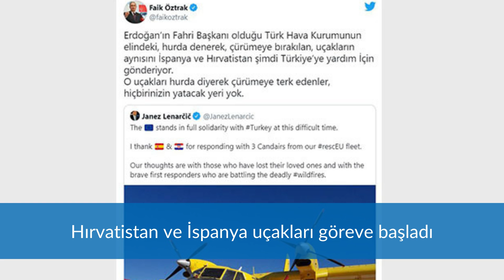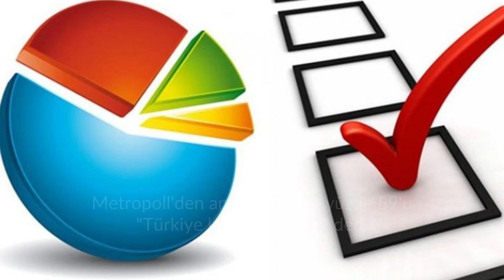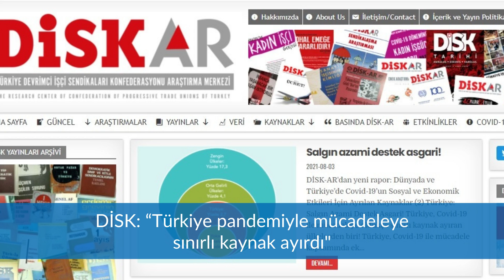YANGINI SÖNDÜRMEK YERİNE SANSÜRLEMEK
Türkiye, orman yangınlarında bir haftayı geride bıraktı. 6 ülkeden 18 hava aracı söndürme çalışmalarına katılırken, Orman Genel Müdür Yardımcısı Özkaya, “Hava gücümüz iyi ama destek vermek isteyen ülkeleri kıramıyoruz” dedi. Cumhurbaşkanı Erdoğan, yardım gönderen ülkelere teşekkür etti. Bahçeli ise "yurtdışından yardım istenmesini" "sinsi mesaj" olarak yorumladı.